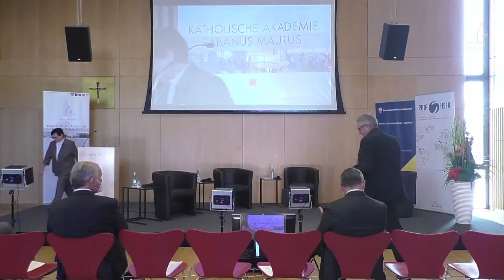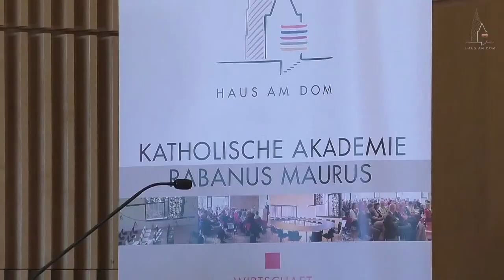Dag Hammarskjölds humanistisches Erbe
3. Sept. 2021
14-17Uhr
Symposium im Haus am Dom
Freitag, 3. September 2021, 14-17Uhr

Grußworte:
- Wolfgang Rösch, Generalvikar Bistum Limburg
- Dr. Dr. h.c. Volker Jung, Kirchenpräsident EKHN
- Boris Rhein (CDU), Hessischer Landtagspräsident

Es diskutieren:
- S.E. Per Anders Thöresson, Botschafter des Königreichs Schweden
- Prof. Dr. Nicole Deitelhoff, Leiterin Leibniz-Institut, Hessische Stiftung für Friedens- und Konfliktforschung
- Prof. Dr. Heiko Schulz, Professor für Systematische Theologie, Frankfurt